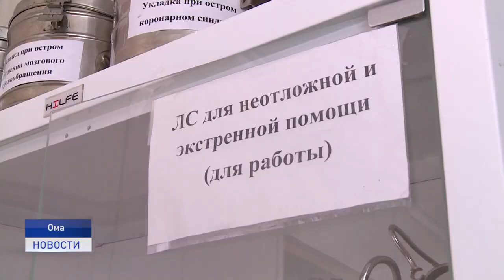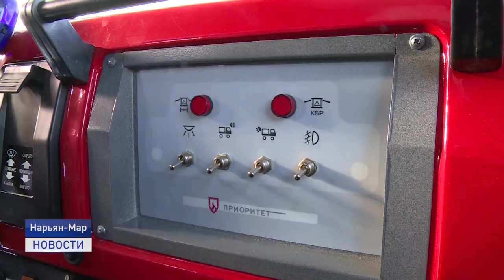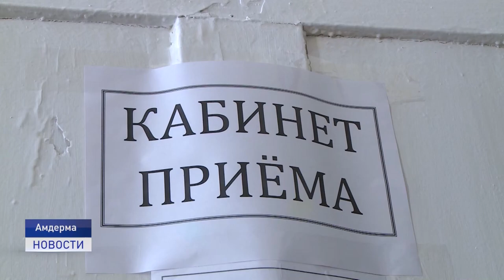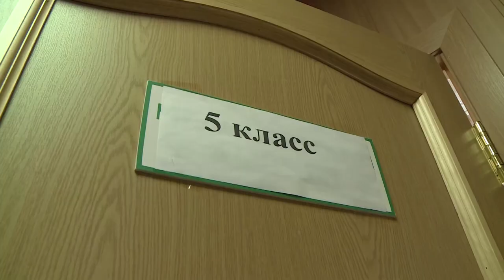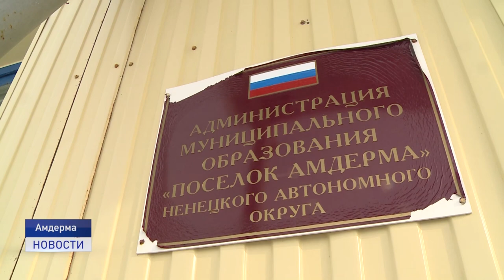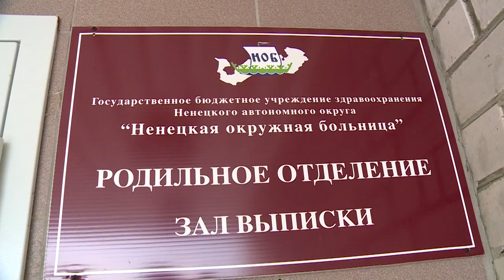Новости Ненецкого округа от 09.03.2022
Пожарный автомобиль для жителей Харуты. Современная спецтехника марки "Урал" была доставлена в заполярную столицу с завода города Миасс Челябинской области.

За корюшкой на Северный Тиман. Один из самых популярных фестивалей Ненецкого округа, прошел в Индиге.

Широкую Масленицу отгуляли в Нарьян-Маре. Традиционные забавы и конкурсы - любимое большинством горожан мероприятие прошло с размахом. Об этом и не только в ближайшие 20 минут.